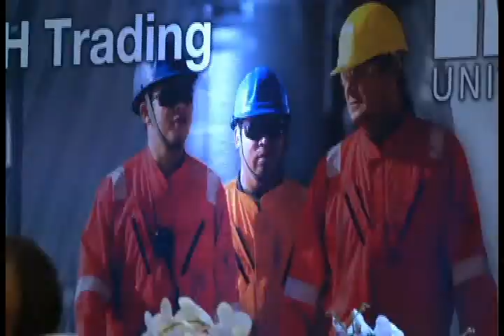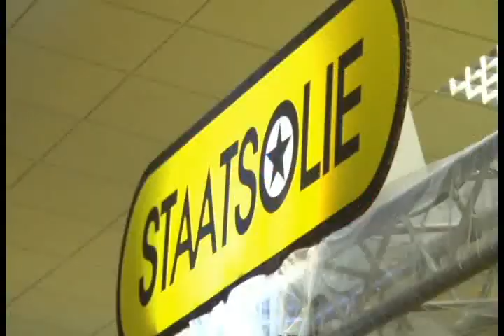SURIMEP 2014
Opening Surimep 2014